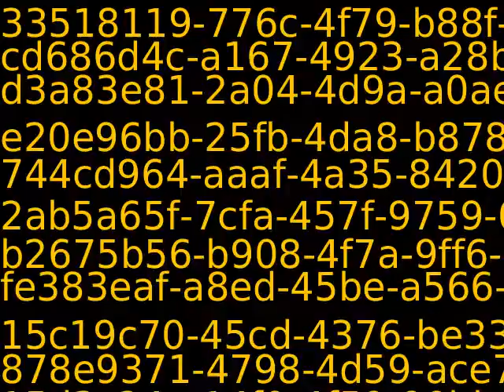PUB11383_21279_new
Content_PUB11383_21279